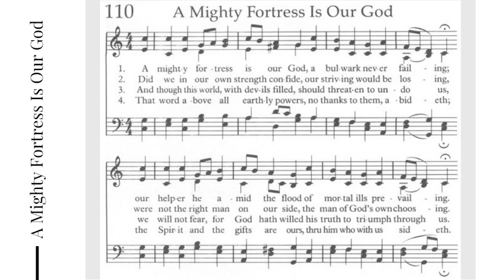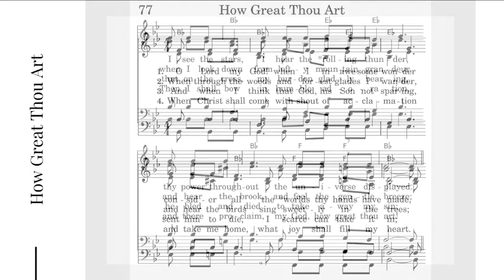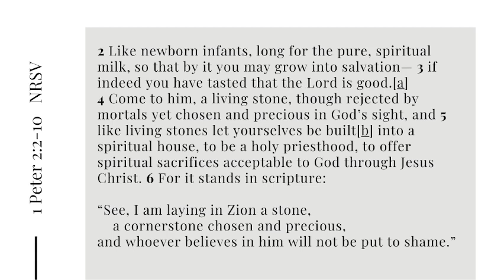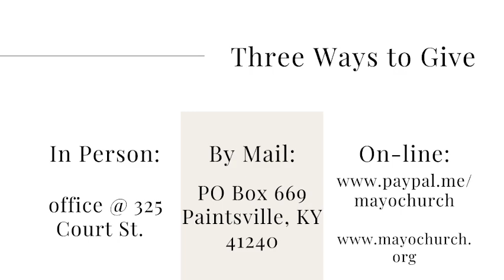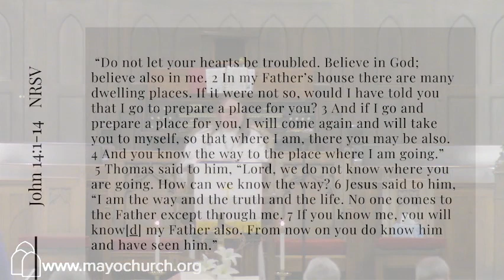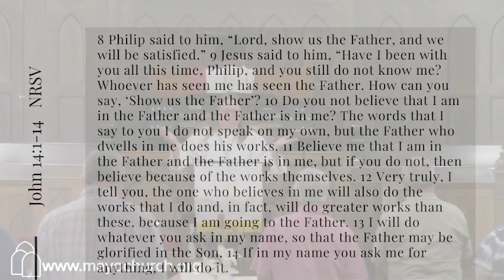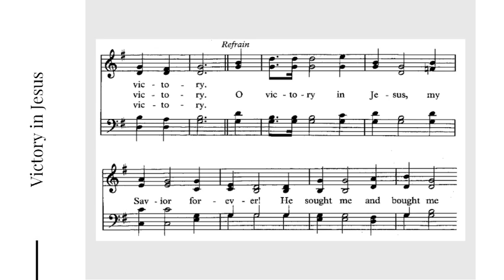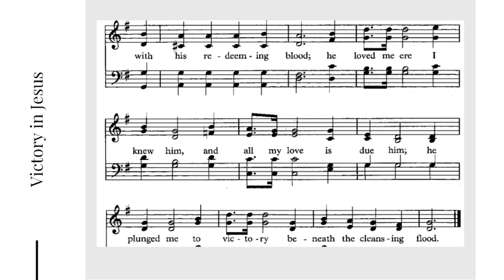May 7, 2023